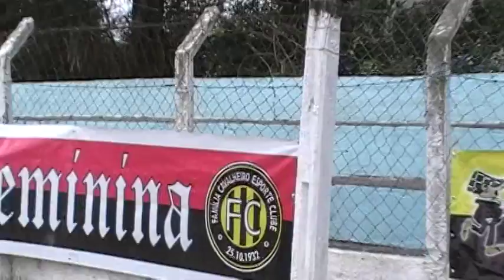TORCIDA BONDE DA DERCI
TORCIDA FEMENINA FAMILIA CAVALHEIRO
  LEVA NOME BONDE DA DERCI
HOMENAGENS A DERCY GONÇALVES
TIME DE FUTEBOL AMADOR DE CURITIBA
F.CAVALHEIRO E.C.